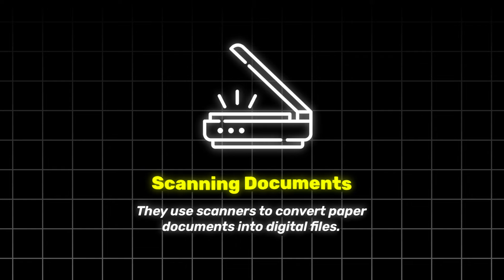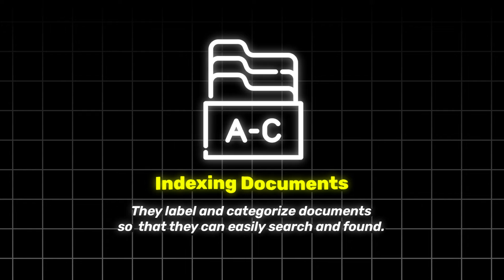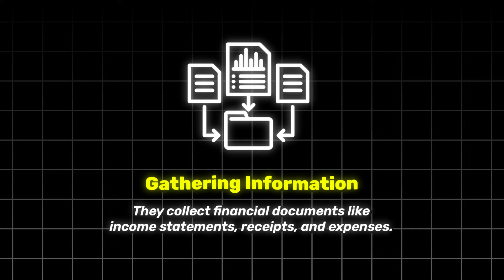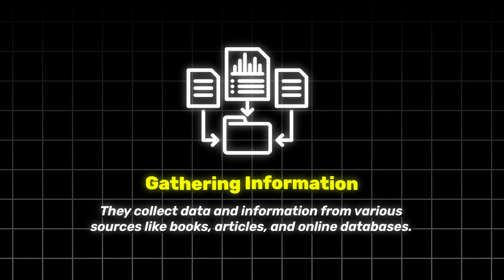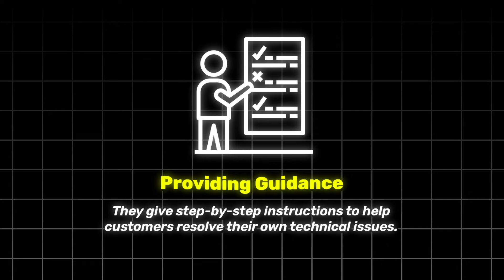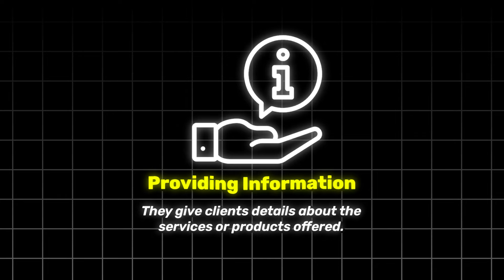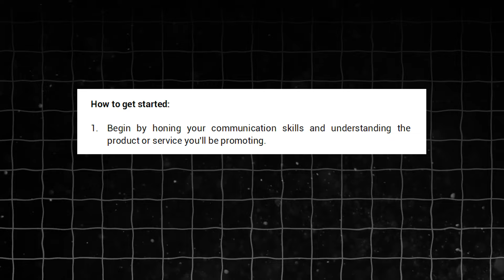5 Easy DATA ENTRY Work From Home Jobs! (No Experience Needed)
Looking for easy data entry work from home jobs with no experience needed? Check out this video for some great opportunities to earn money from the comfort of your own home!

▶ CyberSecurity:
Become and Information Security Analyst or Security Engineer:

5 Easy DATA ENTRY Work From Home Jobs (No Experience Needed)